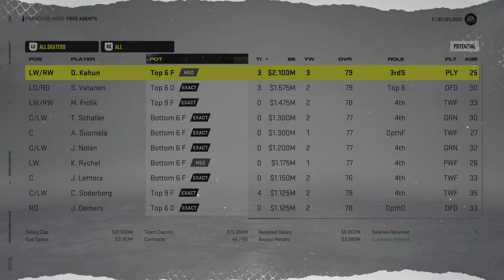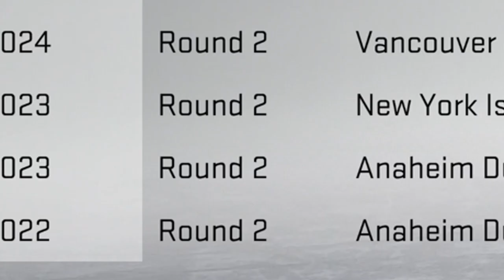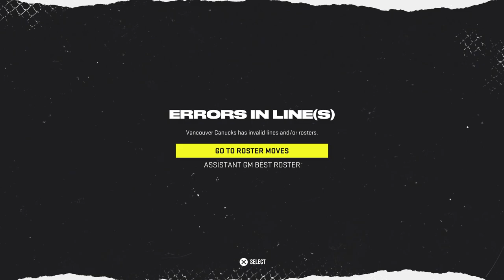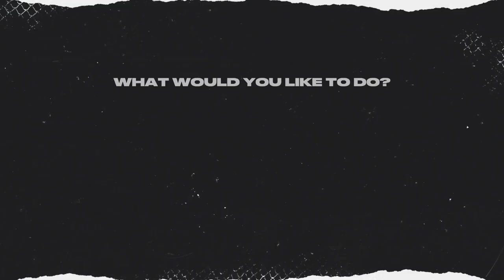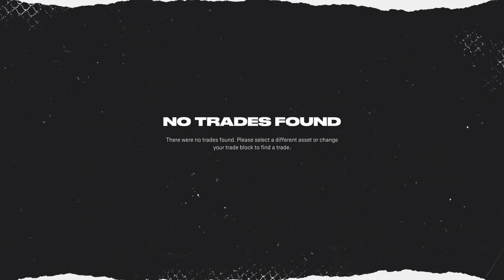WE HAVE TO ACCEPT ANY TRADE WITH A DRAFT PICK! (NHL 22)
Changing things up a bit by adding the stipulation that if a trade doesn't include a draft pick, we have to decline it. Otherwise, it must be accepted! 👍